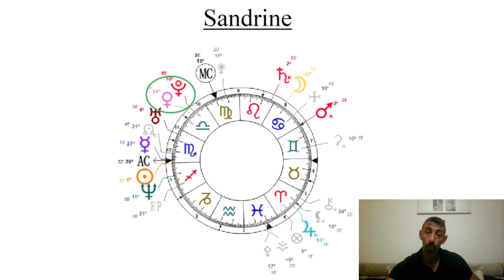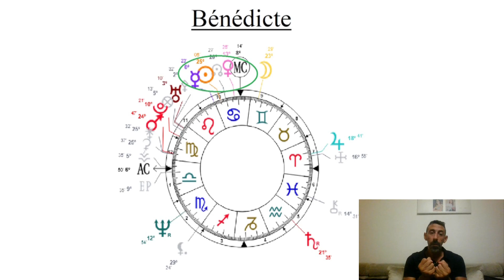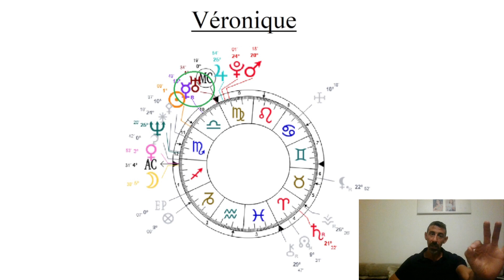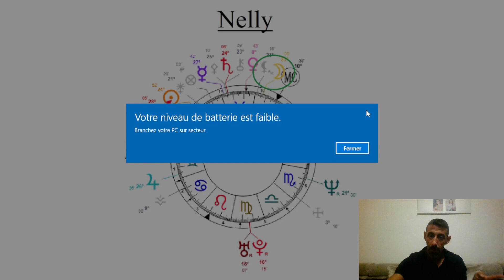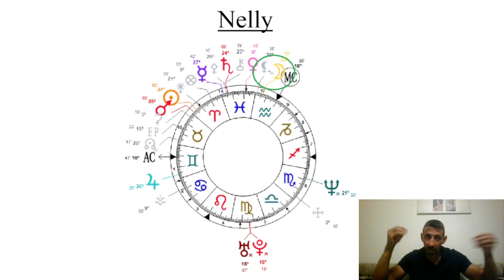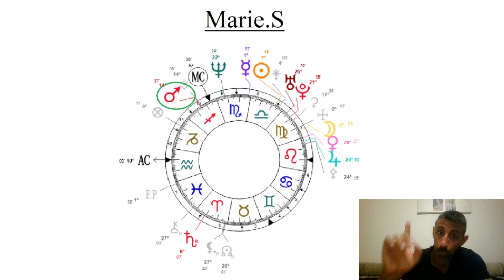La maison 10 dans le thème des abonnés (3)